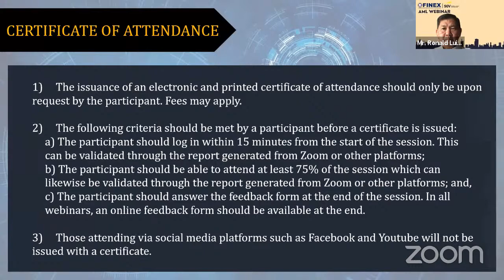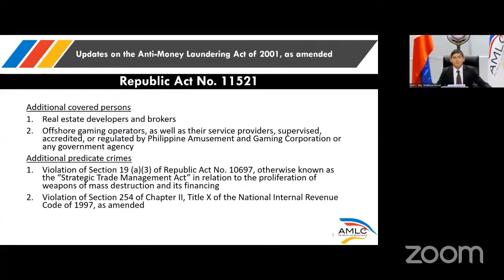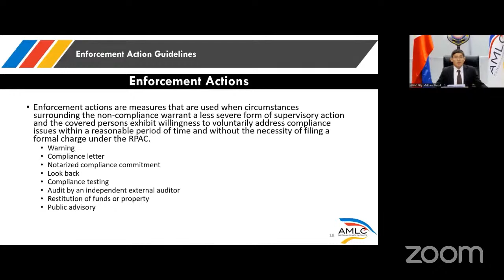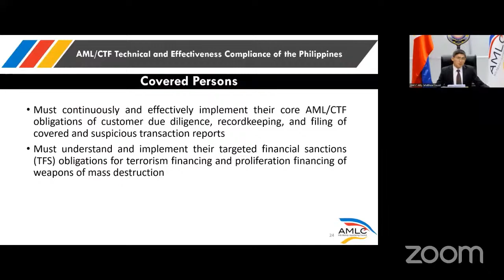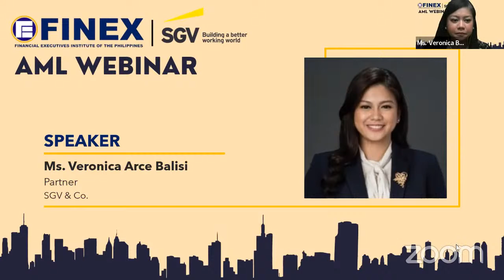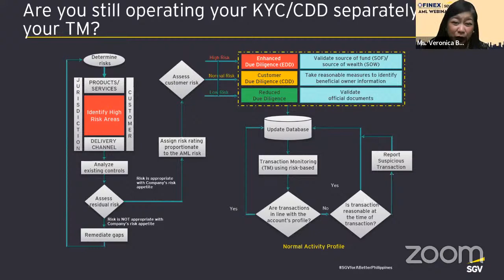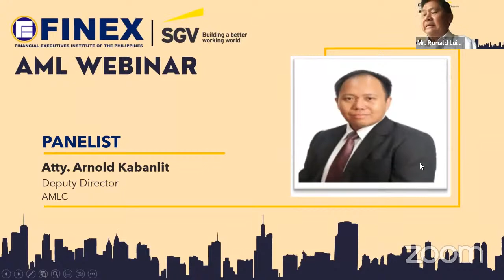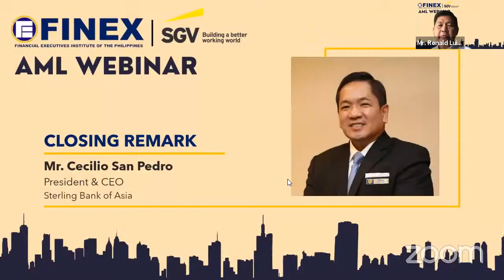AML Webinar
Anti Money Laundering Webinar